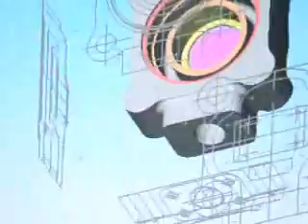Taiwan Anson. Pump , Vane pump, Hydraulic Pump, Fixed Displacement Vane Pumps,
Established in 1984, Anson Hydraulics Industrial Co., Ltd. is a highly reputed manufacturer for hydraulic pumps and hydraulic power units. Upholding the business philosophy of "Technology Upgrading, Quality insistence, Comprehensive service" we not only constantly pursue technological breakthroughs for developing new products, but also introduced the most sophisticated processing equipment and 3D coordinate measuring machines to strengthen the company structure, pursue peak performance, and stay competitive in the future.